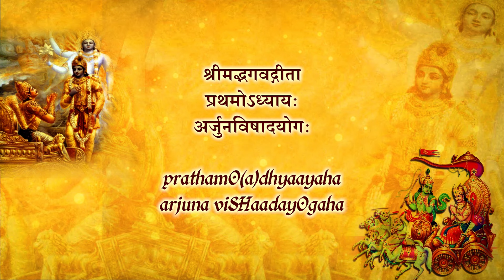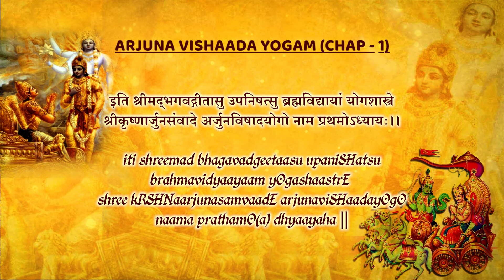Arjuna Vishaada Yogam with Lyrics | Chapter 1 | Srimad Bhagavad Gita | T S Ranganathan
Presenting you the Beautiful Collection of Srimad Bhagavad Gita Daily Special "Arjuna Vishaada Yogam with Lyrics" Chapter 1 From the Album "Srimad Bhagavad Gita" (Srimad Bhagavad Gita, Devotional Songs, Shrimad Bhagavad Gita, Shrimad Bhagwat Geeta).

Check out the Song Credits🎵

Track : Arjuna Vishaada Yogam (Chap - 1)
Album : Shreemad Bhagavad Geetaa
Singer :T S Ranganathan
Language : Sanskrit
Label : Gitaa Cassettes